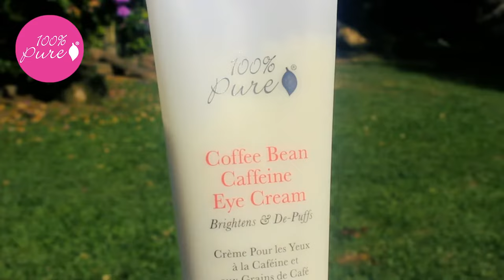Product Spotlight: Coffee Bean Caffeine Eye Cream! ☕👀✨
Want the look of 8 hours of sleep even if you only got 5? Coffee Bean Caffeine Eye Cream is the answer!

In this video, we're shining the spotlight on our famous Coffee Bean Caffeine Eye Cream. If you're looking for a powerful eye cream that can help you combat puffiness, dark circles, and fine lines, you're in the right place. Our Coffee Bean Caffeine Eye Cream is a best-seller for a reason: it's packed with caffeine-rich coffee and green tea, as well as nourishing vitamins and antioxidants to help awaken and revive the delicate skin around your eyes.